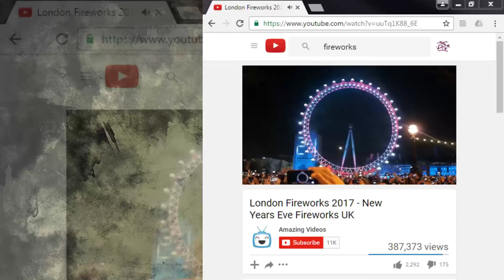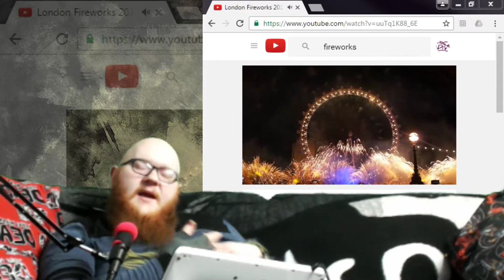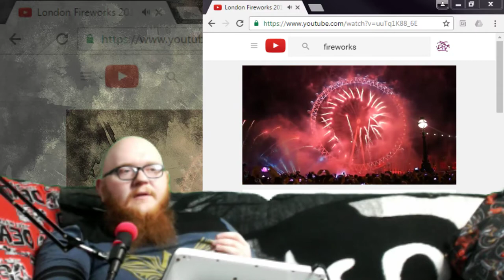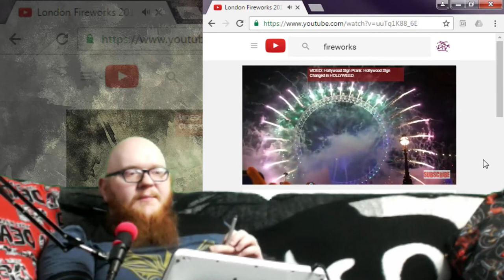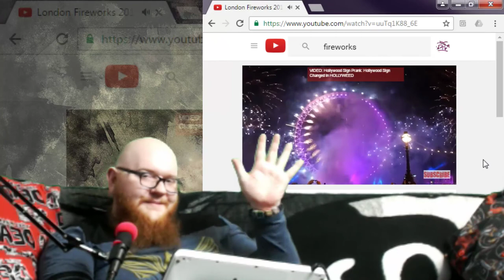PasticheofSkin - Trailer, New Year 2017, New Content and Thank You!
A Thankyou and Newyear Trailer Stateofthenation address here on Pasticheofskin for #2017 this has been a productive year and a slowly progressing year. SO much to be thankful for and I cant say it enough without sounding like im grovelling